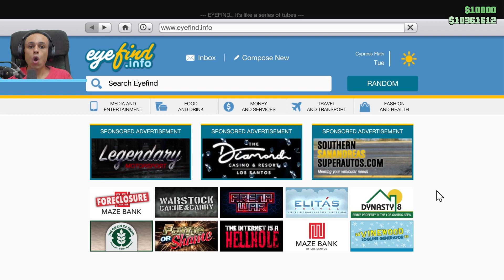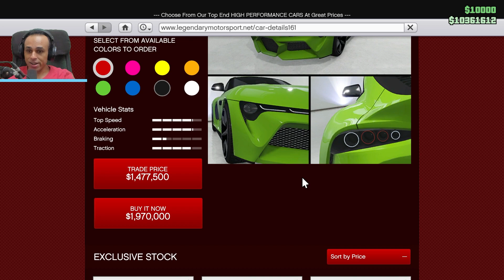قراند 5 جاتا : اقوى سياره في العالم تستطيع مقاومة الرصاص | GTA 5 !! 🔫👍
قراند 5 جاتا : اقوى سياره في العالم تستطيع مقاومة الرصاص فى المهمات الصعبة لعبة GTA 5 !! 🔫👍
😍الانتساب فى القناة: